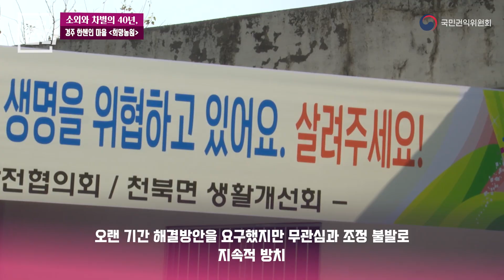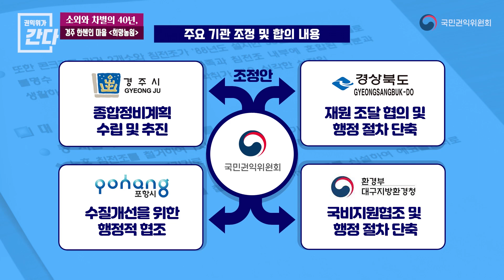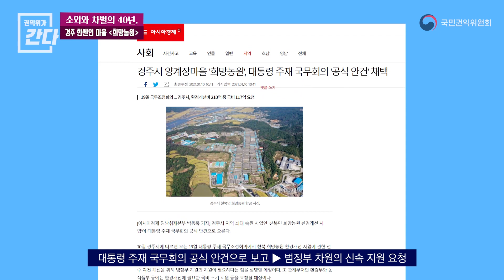[권익위가 간다!] EP.4 경주 ▶희망농원◀ 한센인마을 ㅣ국민고충해결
소외와 차별의 40년. 한센인마을 '희망농원'에 어려움을 해결합니다.
1급 발암물질 석면 슬레이트를 철거하고, 악취가 풍기는 재래식 정화조, 그리고 축산폐수 등 한센인들의 열악환 환경을 개선합니다.

국민권익위원회는 국민을 위해 존재하는 기관입니다.
국민고충해결을 위해 언제, 어디든지 달려가겠습니다.